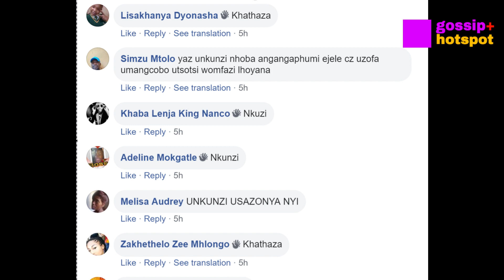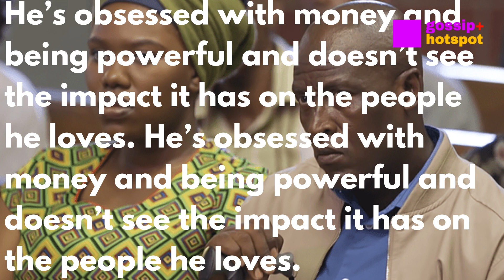WHO IS IT GONNA BE NKUNZI OR KHATHAZA FOR MANQOBO [ITS GONNA BE LIT]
Since I posted this picture ON UZALO MONTHLY UPDATE GROUP ON FACE BOOK I got lots of comments from you guys , well some of you vow for khathaza while others vow for nkunzi
Its an interesting topic, cuz non of us have the answers but we can make a judgement based on our perceptions and  knowledge ,some of you have supported your answers and as always people  agree to disagree.

The writer of uzalo clearly he is not making things easy for us to predict the ending
and that’s what makes uzalo so interesting, we keep guesing AND GUESING… NKUNZI KATHA KHATHAZA NKUNZI .ALWAYS LOOKING FORWARD FOR THE NEXT EOISODE
just like the trick they use on the movies, they want us to think or to believe that  what we are thinking its gonna happen  and then THE TABLES WILL TURN
Don’t you think the same TRICK IS  BEING USED On uzalo

manqobo  on the other side will  not make things easy for nkunzi as she consider to divorce him for khathaza
Nkunzi is a man that behaves in a crazy manor. Despite what you think of him as a criminal, one of the things I love about him is that he loves his family.
 He does things out of love for his wifeS AND CHILDREN but doesn’t realise that his actions negatively affect them.
He’s obsessed with money and being powerful and doesn’t see the impact it has on the people he loves.
Despite his flaws, people keep forgiving him, which is good because everyone needs forgiveness.

"Kathaza is a businessman who manufactures and sells coffinsHe has a history with Nkunzi, and now he's back for revenge for what he did to his family."
 Khathaza potrays a humble loving character and that he can be a ggod husband to manqobo wheares we know that he is a  bitter man driven by vengeance.
So if khathaza feeling for manqobo are all just an act then manqobo will be in for a treat cuz she is deeply inlove with him

Tonight Nkunzi is about to fight a good fight for his wife & Khathaza won't back down.
So lets hear  what you guys think by commenting below
 BEFORE I LEAVE I JUST WANNA THANK ALL OF YOU GUYS WHO PARTICIPATED BY GIVING THEIR VIEWS ON THE COMMENT SECTION  REGARDING THIS POST,YOUR INPUT IS HIGHLY APPRECIATED I LOVE YOU GUYS